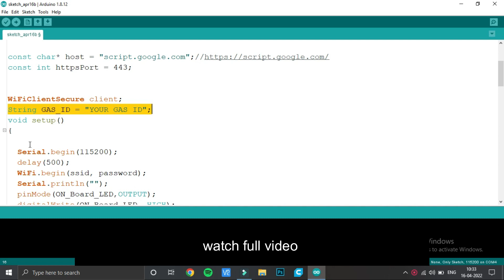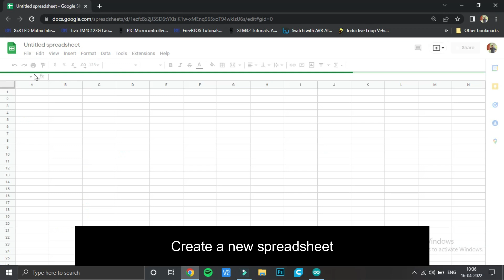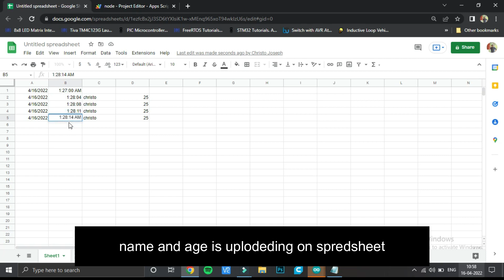Sensor Data Upload to google sheet Through NodeMCU